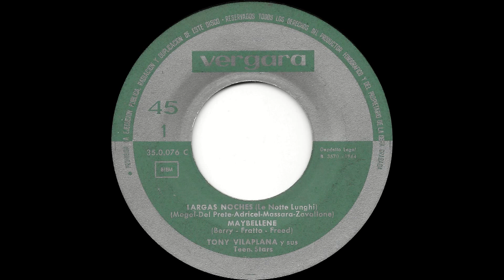TONY VILAPLANA y sus TEEN STARS - Mabellene (1964)